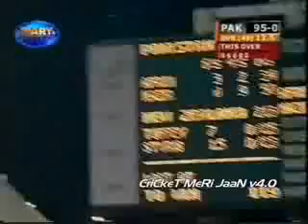CriCkeT MeRi JaaN v4.0 - Made by Team CMJ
CriCkeT MeRi JaaN - Pakistani-cricket music video - This is the 4th version of the amazing cricket video series, made exclusively for pakistan cricket fans online around the globe. CMJ-videos are known for their great editing style, and amazing timing sequences. CMJ videos have gained a lot of respect online as well as offline! Entertain yourself by watching some of the greatest moments in Pakistani-cricket history which are re-arranged into one small video, brilliantly!